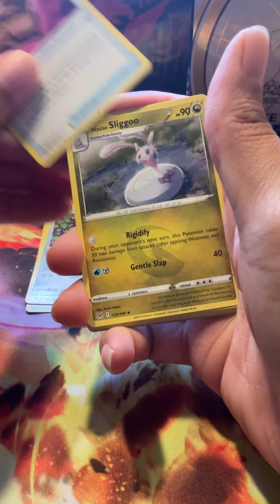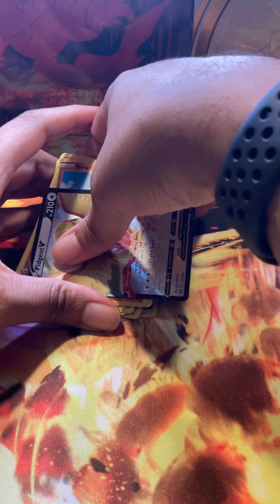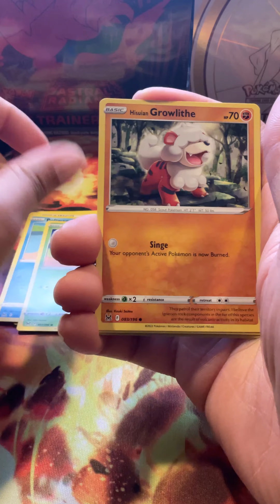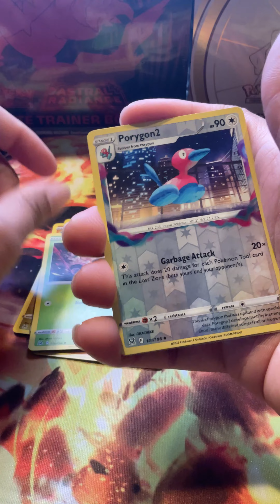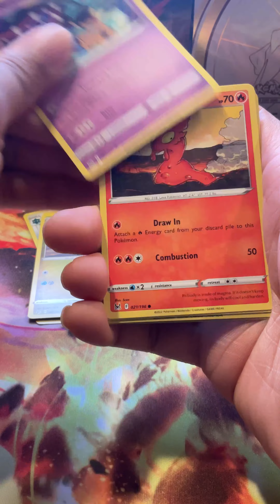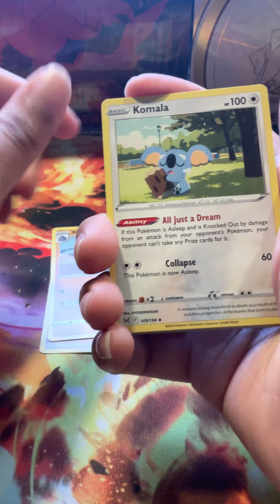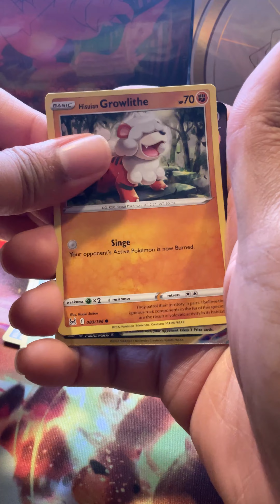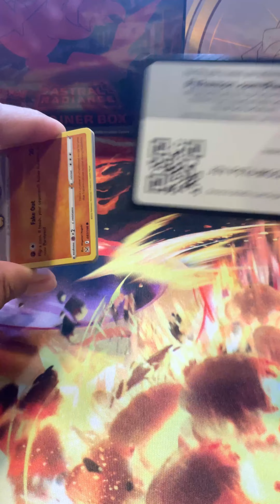Pokemon: Lost Origin week 15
We're back baby! 27 packs means 27 codes, plus we got at least one New card. Come see what's new!